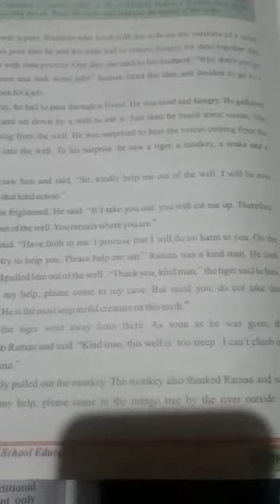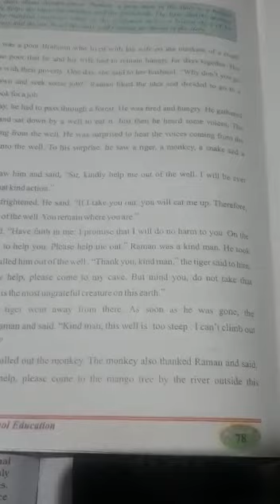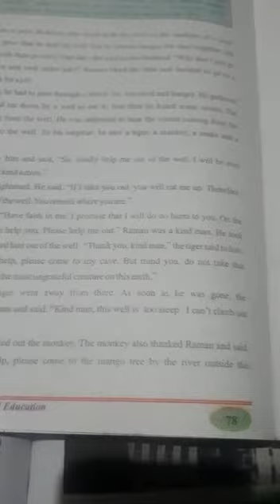class 8th english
jamel Ahmed MS Kandi